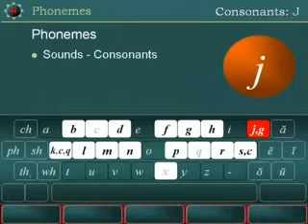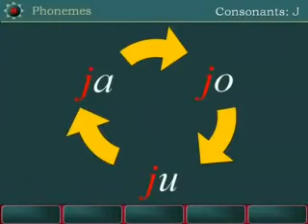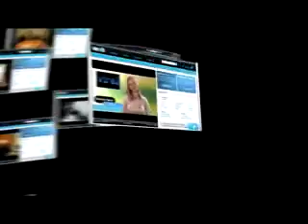Phoneme j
Lesson in Phonemes, Consonant j